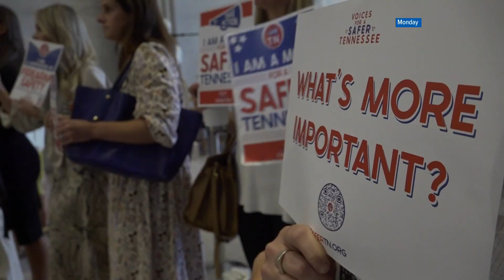Tennessee Democrats, open government advocates say special sessions 'not ideal' for transparency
Tennessee lawmakers proposed more than 100 bills for the special session.